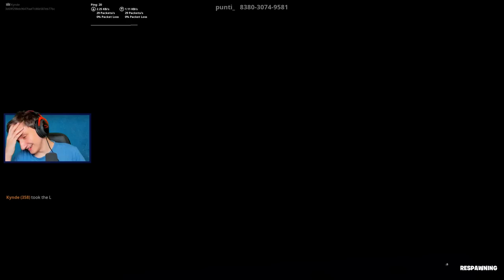BLIVER *TROLLED* IGEN OG IGEN! (TROLL ESCAPE) - Dansk Fortnite